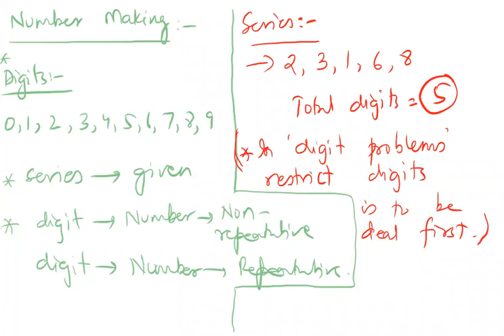Factorial(ECAT)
Factorial(ECAT) by Sir Hasnain